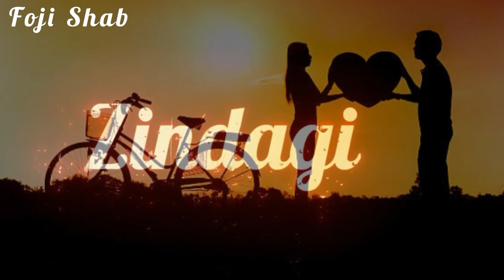Meri ज़िंदगी Hai तू || Love WhatsUp || Foji Shab